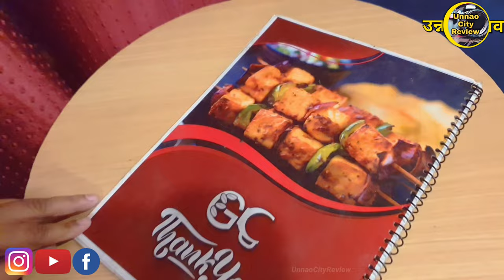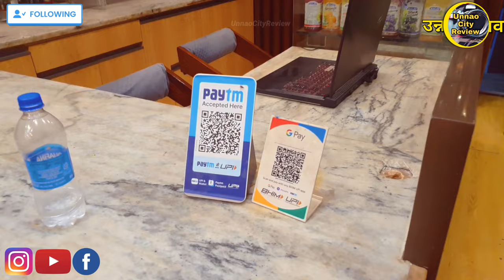Galaxy Cafe Unnao Vlog | Unnao Best Restaurant Cafe unnao #restaurant